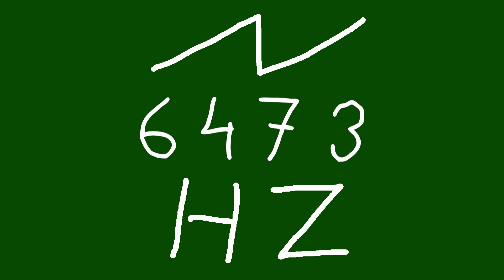6473 hz saw